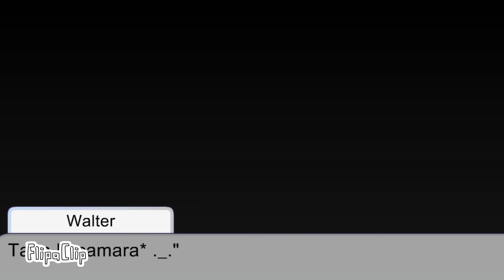lo que pasa cuando no toy *Walter lo gravo todo*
FlipaClip - Lo que pasa cuando yo no estoy ;w; Walter lo gravo todito